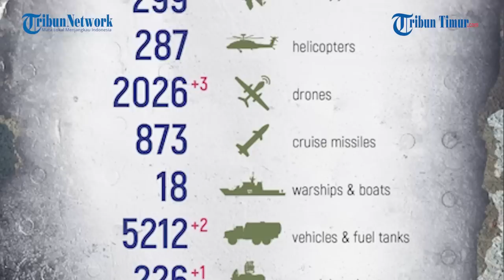Kendaraan Lapis Baja Ukraina Hancur Diterjang Artileri Rusia, Bagaimana Nasib Awak Kendaraan?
TRIBUN-TIMUR.COM - Detik-detik kendaraan lapis baja bantuan NATO untuk ukraina dihancurkan oleh artileri Rusia.

Pada awal rekaman terlihat kendaraan lapis baja Ukraina sedang beroperasi, melaju dengan kecepatan tinggi.

Namun, tak butuh waktu lama bagi militer Rusia untuk menghentikan kendaraan lapis baja tersebut hingga meledak dan rusak parah.

Seperti yang terlihat dalam rekaman, kepulan asap tebal memenuhi kendaraan lapis baja tersebut.

Kendaraan militer itu kemudian oleng dan masuk ke dalam semak-semak.

Meski begitu, awak kendaraan terlihat masih selamat dan langsung melarikan diri ke dalam hutan untuk menghindari serangan susulan.

Narator: Memet